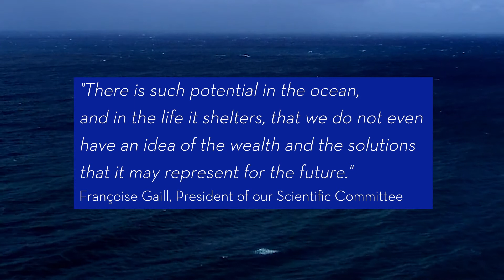The Pure Ocean Fund in 2 minutes